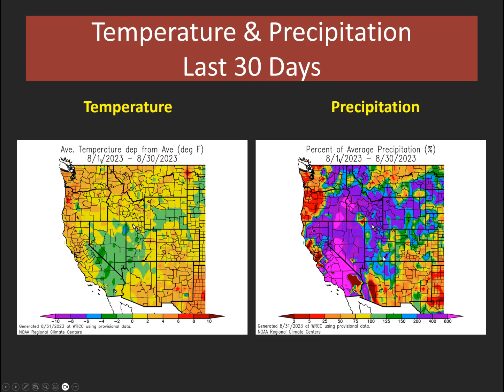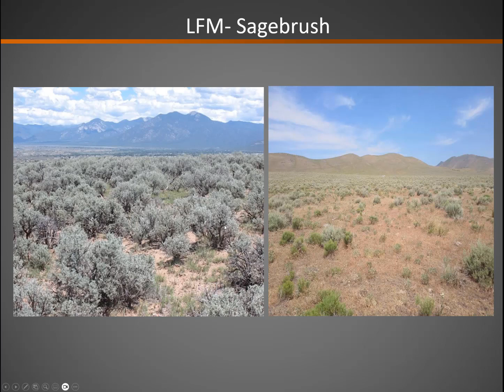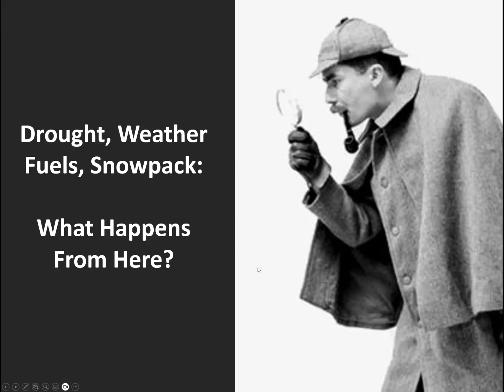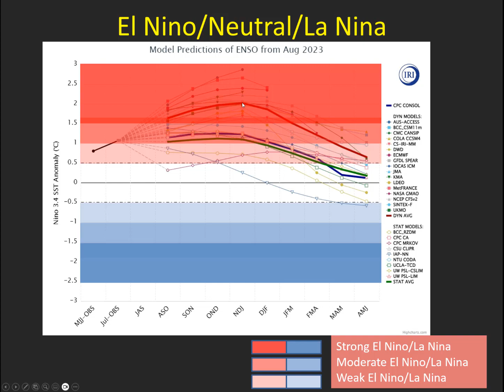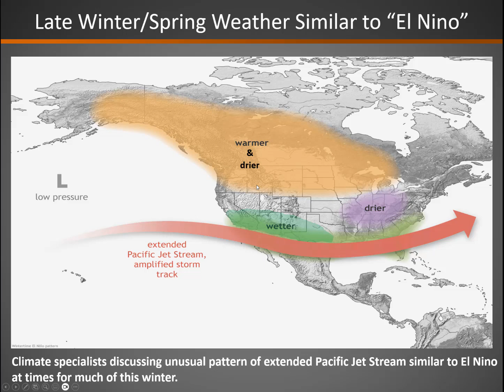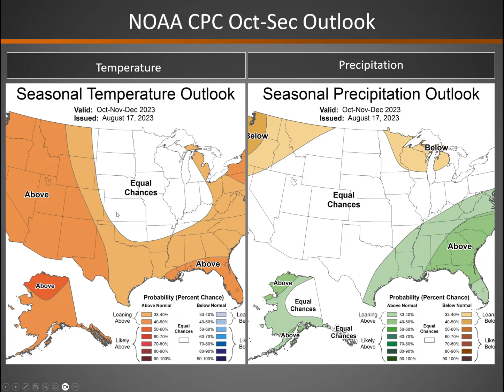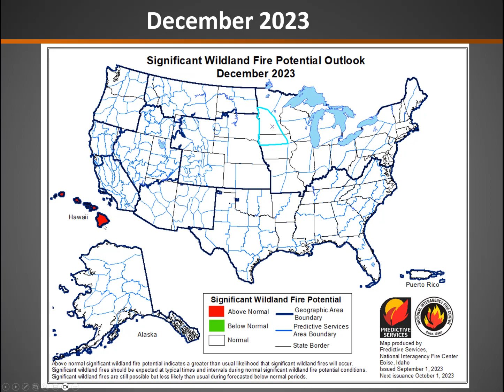Great Basin Monthly and Seasonal Fire Potential Briefing: September to December 2023